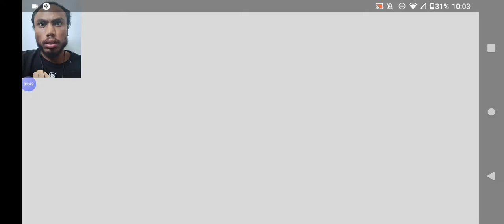The Holloween/Halloween Society. ウルキオラ・シファーさま(Ulquirra Cifer) True Power.